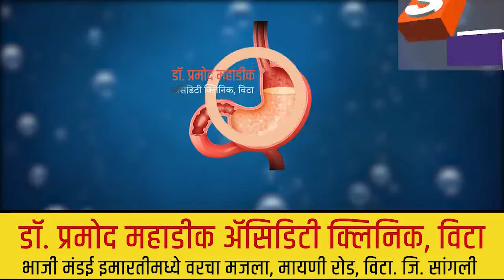Jalna | जालन्यात अनोळखी महिलेचा मृतदेह आढळला, हत्याकांडानंतर दुसऱ्या दिवशीच घटना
जालन्यात अनोळखी महिलेचा मृतदेह आढळला, हत्याकांडानंतर दुसऱ्या दिवशीच घटना.@